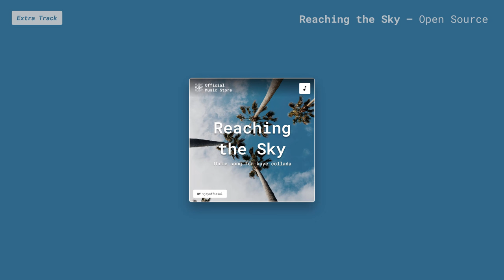Reaching the Sky [Open-Source]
*LYRICS*
[Verse]
Sun is shining
Waves are crashing
Feeling the heat
Bodies dancing
In this moment
We're free and alive
Under the sun
We're gonna thrive

[Verse 2]
Palm trees swaying
Breeze on my skin
With every beat
We find our rhythm
We're moving as one
In perfect harmony
k' colada

[Chorus]
Oh
k' colada
Where dreams come true
Tropical house vibe
Taking us through
With every note
We feel the high
Inspirational energy
Reaching the sky